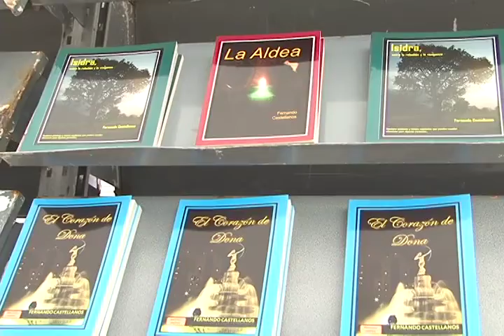Inicia feria internacional del libro en Tuxtla Gutiérrez, el país invitado es Uruguay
La Feria Internacional del Libro ya inició en el Parque Bicentenario de Tuxtla Gutiérrez. Durante diez días habrá exhibición y venta de libros, promociones, conferencias, cuenta cuentos, entre otros.
También habrá muestra gastronómica, bailes regionales, mesas redondas y presentaciones de libros.